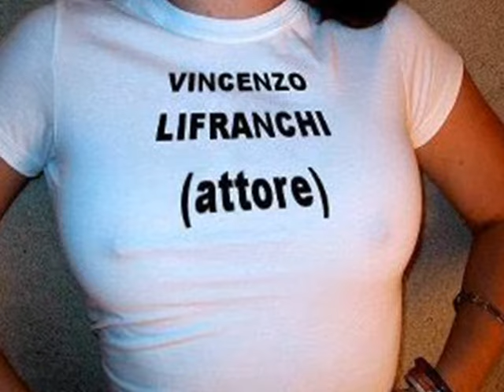QUANDO IL SOLE SORGERA' film completo il cast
QUANDO IL SOLE SORGERA' con VINCENZO LIFRANCHI,ANDREA MANICONE,LORENZO FLAHERTY,ANNA RITA DEL PIANO e NANDO IRENE.